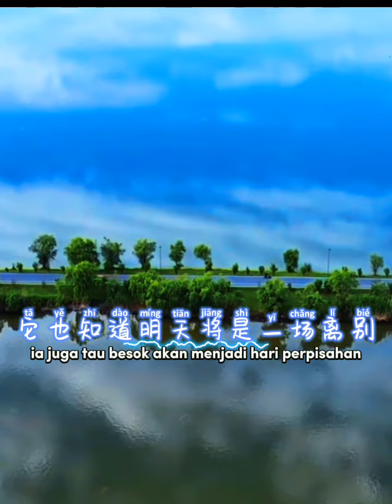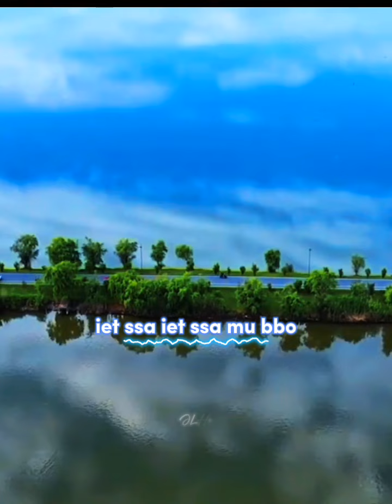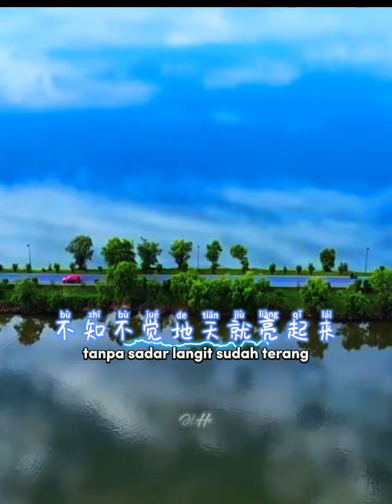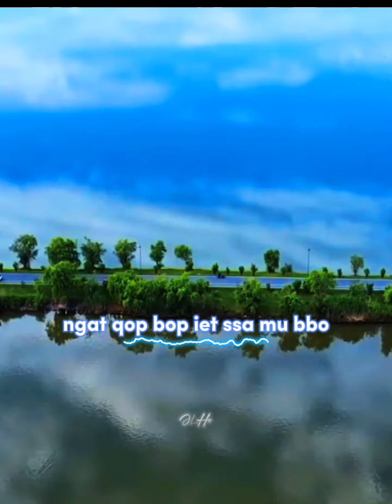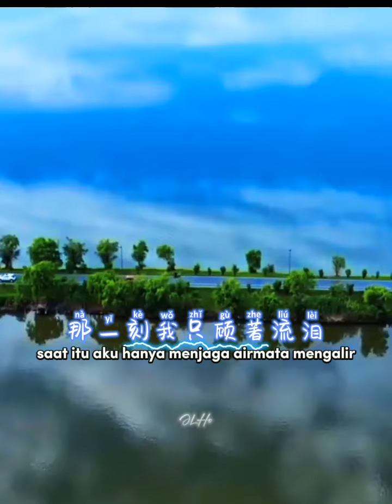Bié Zhī Jǐ 别知己 (Berpisah Teman Akrab) | Lyric Song | Remix